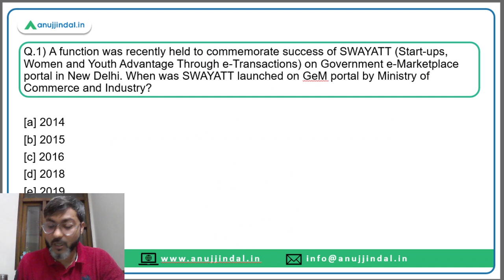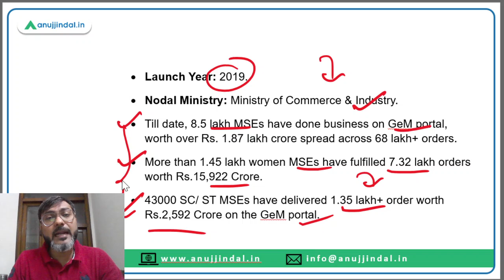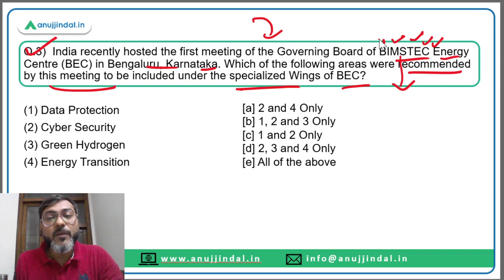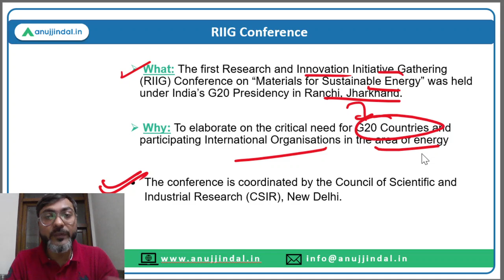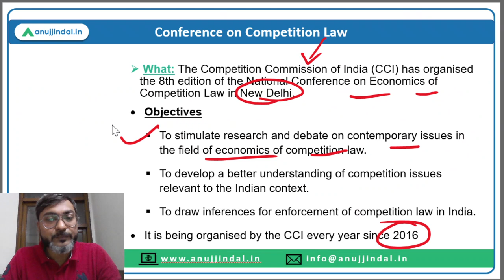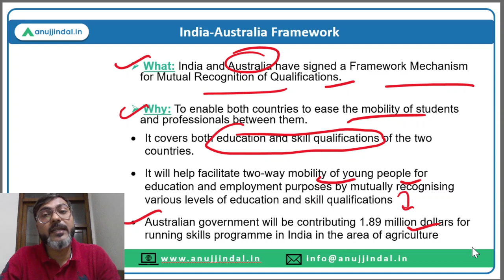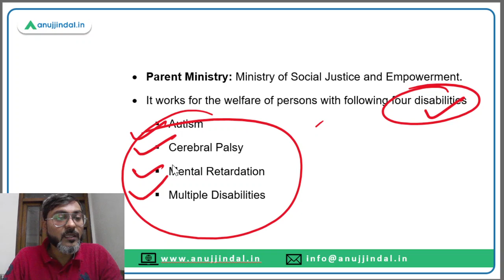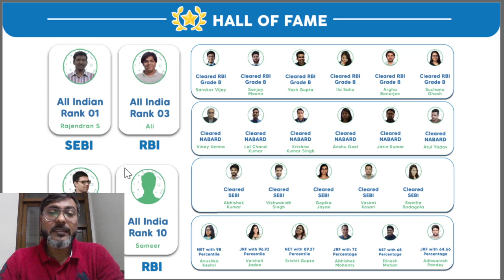PIB Current Affairs 24*7 Current Affairs | RBI Grade B | Daily ESI Current Affairs - Manish Sir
In this session we will discuss the PIB news from 01st to 02nd March 2023. Do watch the complete session and spread the knowledge..!!